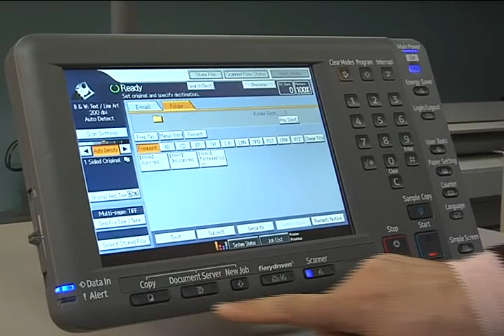Print Depot | Digital and Offset Colour Printing